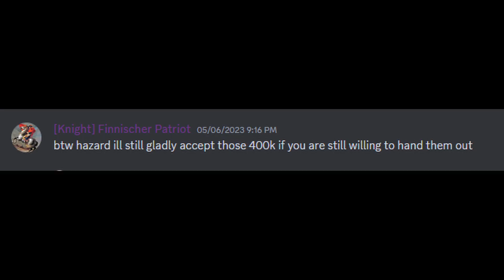Shenanigans of Persistant Empires Bannerlord multiplayer mod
Welcome to the Shenanigans of Persistent Empires. This mod features a large map with plenty of opportunities for friendly or heated battle, as well as the chance for players to raid each other's kingdoms. In this introduction video, I'll be introducing new players to the mod and discussing the basics of playing.

If you're looking for a fun and challenging multiplayer experience, check out the Persistent Empires mod! This mod features a large map full of unique opportunities for clashes between players of all levels of experience. Whether you're a beginner or a veteran, this mod has something for you!